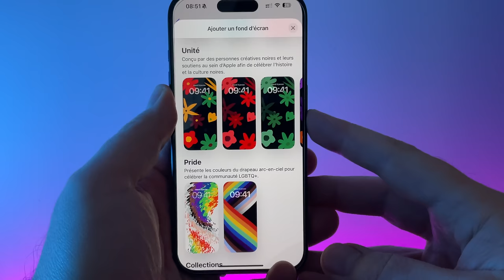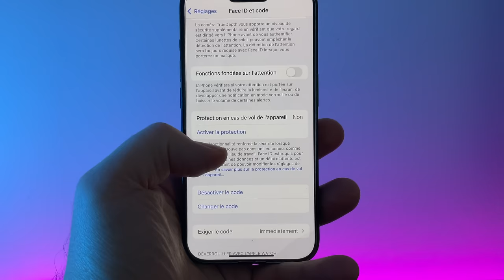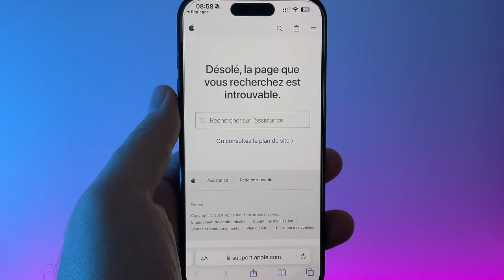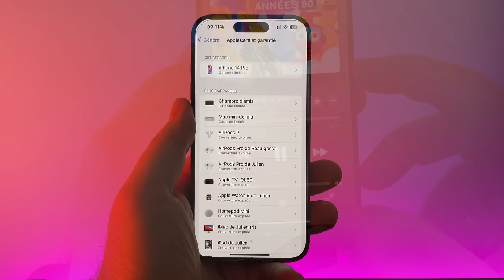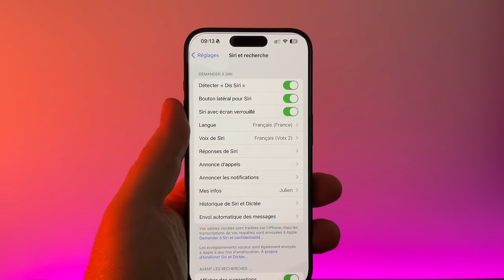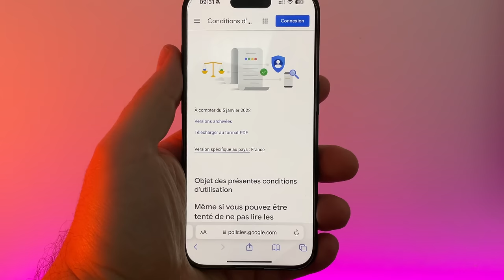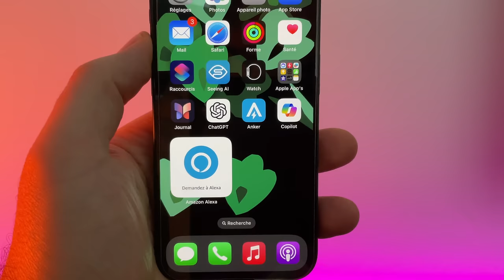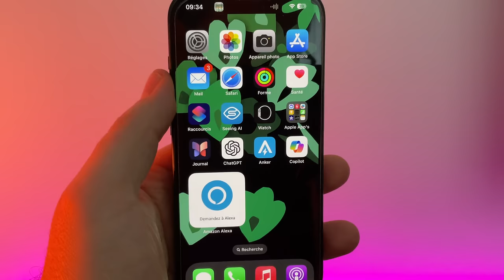iOS 17.3 est disponible sur iPhone ! Quelles sont les nouveautés pour votre iPhone?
iOS 17.3 est désormais disponible pour tous ! Entre la protection contre le vol, un nouveau fond d'écran UNITY, l'apparition  de liste de lecture collaborative,  AirPlay à l'hôtel, , une amélioration  de crash detection, je vous propose de faire un tour des  nouveautés dans cette vidéo.